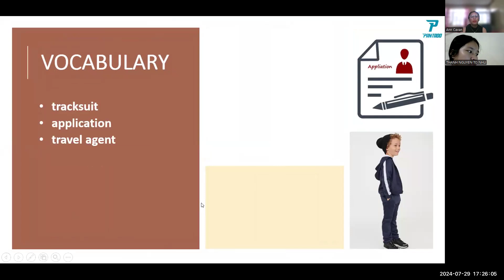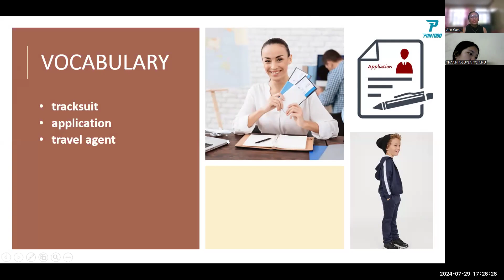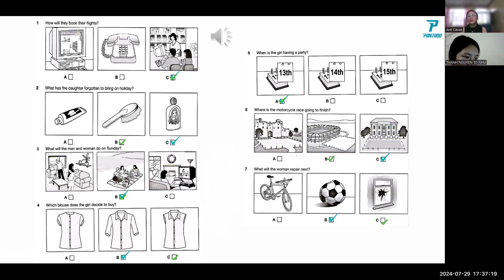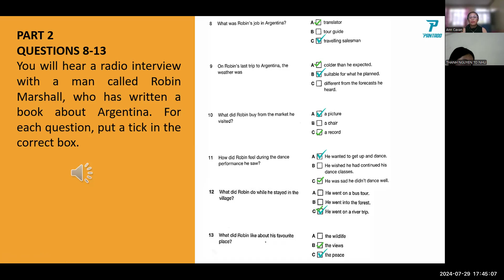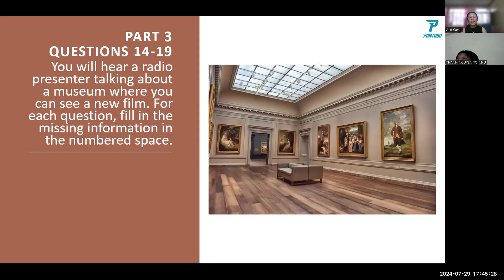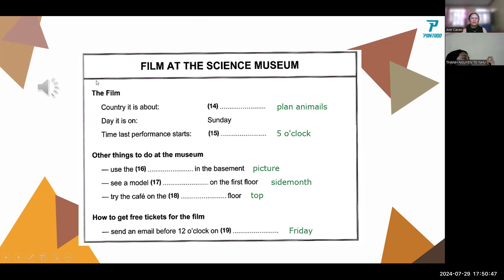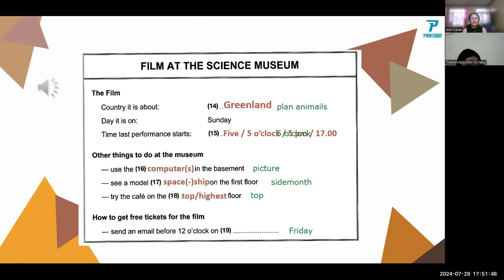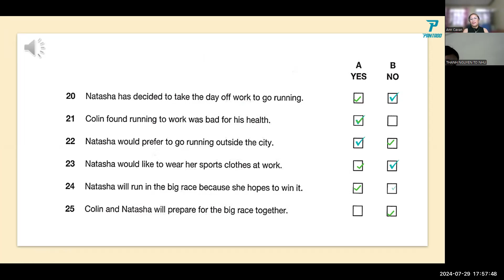TO NHU- 7.1 PET LISTENING